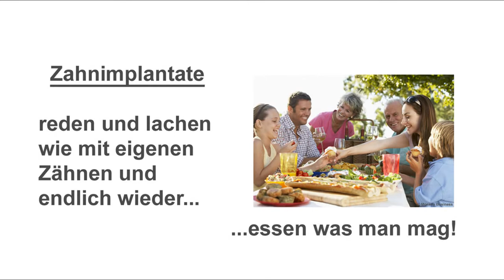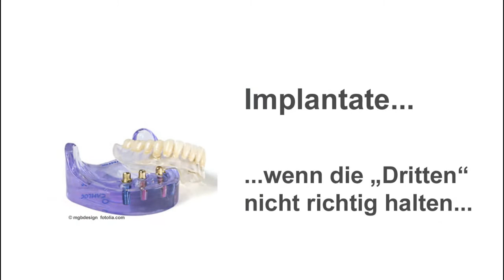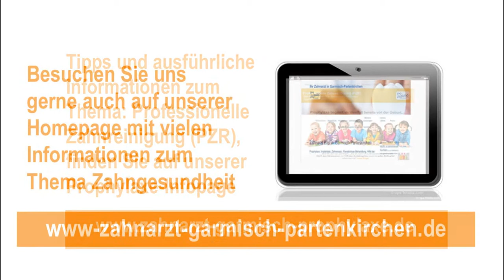Implantate Murnau, Weilheim, Bad Tölz, Penzberg, Wolfratshausen, Eschenlohe, Ohlstadt, Oberammergau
Zahnarzt Berthold Pilsl hat über 20 jahre Implantaterfahrung und in einem umfangreichen Zusatzstudium an der Universität in Münster den Titel des Master of Oral Medicine in Implantology erlangt. Dies befähigt den Implantologen Berthold Pilsl, auch in sehr schwierigen Situationen Implantate zu setzen.

Erfahrung, die Verwendung von modernen, zertifizierten Implanat-Systemen ausschließlich von renommierten Markenherstellern und eine besondere Parxiseinrichtung (Laser, Digitales Röntgen u.ä.) sind Voraussetzung für eine erfolgreiche Implantation.

Zahnarztpraxis Berthold Pilsl
Sonnenbergstraße 27
82467 Garmisch-Partenkirchen